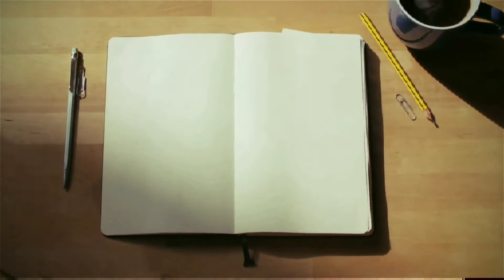SproutsPotatoCurry మీరు ఎప్పుడైనా ఇ కర్రీ చేసారా? పిల్లలు పెద్దలు అందరు ఇష్టం గా తింటారు చేసేయండి👌😀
Hi.
Hello.
Namaste🙏

మరి ఈరోజు కూడా నా డైరీ లో అదే నండి నా channel లో మీకు ఒక మంచి healthy ఇంకా tasty recipe చూపిస్తున్నాను...
మరి చూసేయండి...
చూసాక నా video గనక నచ్చితే like చెయ్యండి...
మీ friends అందరికి share చెయ్యండి...

ఉంటాను,
Bye❤